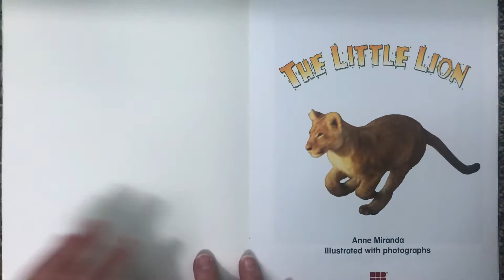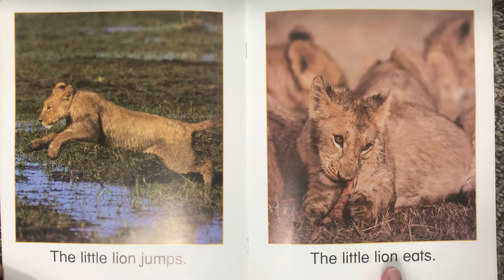The Little Lion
Letter Ll Story